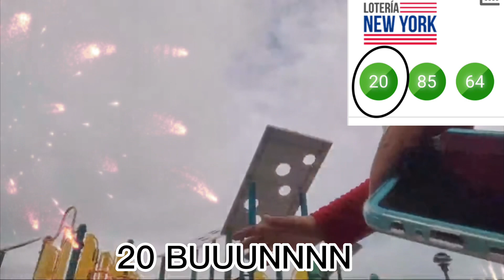20 BUUNNN A OTRO NIVEL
COMPARTA EL VIDEO DELE ME GUSTA

829_336_8984
Y 829_248_2044

Esos son nuestros numeros de contacto oficiales.